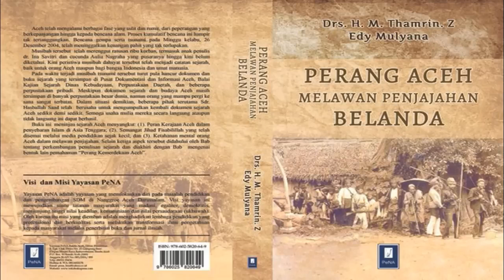Aceh's Historical Song Against Invaders - Rafly Kande (MP3 Official Music)